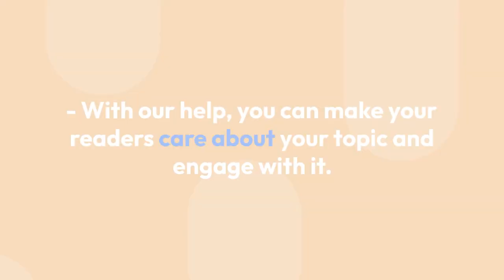Writers.ng: Your Trusted Biography Writing Services in Nigeria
When it comes to capturing the essence of someone's life and accomplishments, a well-written biography can leave a lasting impact. Whether you are a prominent figure, a business professional, or an aspiring author, a professionally crafted biography can showcase your story in a compelling and engaging manner. In Nigeria, if you are in search of top-notch biography writing services, look no further than Writers.ng. With our team of skilled writers, we specialize in creating captivating biographies that resonate with readers and bring your unique narrative to life.

Our Team of Experienced Writers:
At Writers.ng, we take pride in our team of experienced and talented writers who possess a deep understanding of storytelling and the art of biography writing. Our writers have honed their skills in various genres and have a passion for capturing the essence of individuals' lives. With their expertise, they have the ability to transform facts, anecdotes, and memories into a cohesive and compelling narrative that will captivate readers.

Tailored Biographies to Suit Your Needs:
We understand that each person's story is unique, and that's why we offer personalized biography writing services. Whether you are a public figure, an entrepreneur, or a professional in any field, we work closely with you to understand your goals, experiences, and aspirations. Our skilled writers will collaborate with you to ensure that your biography reflects your individuality and captures the essence of your journey.

Comprehensive Research and Fact-Checking:
Creating an accurate and well-researched biography is crucial to maintaining credibility and authenticity. At Writers.ng, we conduct thorough research and fact-checking to ensure that every detail in your biography is precise and verified. Our writers delve into various sources, including interviews, articles, books, and archival materials, to gather information and present a comprehensive and accurate account of your life.

Compelling and Engaging Writing Style:
A well-crafted biography should not only provide factual information but also engage and inspire readers. Our writers at Writers.ng possess exceptional storytelling skills and know how to weave words into a captivating narrative. They employ literary techniques to bring out the emotions, challenges, triumphs, and lessons from your life, creating a biography that leaves a lasting impact on the readers.

Confidentiality and Professionalism:
At Writers.ng, we understand the importance of privacy and confidentiality. We treat every project with the utmost professionalism and respect. Rest assured that your personal information and the details shared during the process will remain strictly confidential. We prioritize maintaining trust and providing a secure environment for our clients.

Timely Delivery and Customer Satisfaction:
We value your time and strive to meet your deadlines without compromising on the quality of our work. Our writers are committed to delivering your biography within the agreed-upon timeframe. We also offer revisions and edits to ensure your complete satisfaction with the final product.
When it comes to creating a captivating biography that truly reflects your life and achievements, Writers.ng is your go-to destination for professional biography writing services in Nigeria. With our skilled writers, personalized approach, attention to detail, and commitment to excellence, we bring your story to life in a way that captivates readers and leaves a lasting impression. Contact Writers.ng today to embark on the journey of sharing your inspiring story with the world.